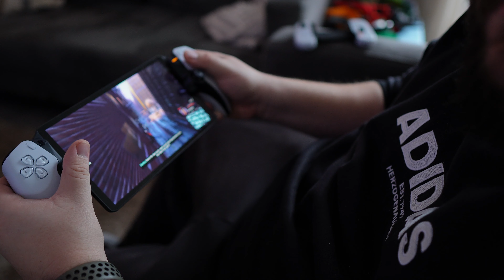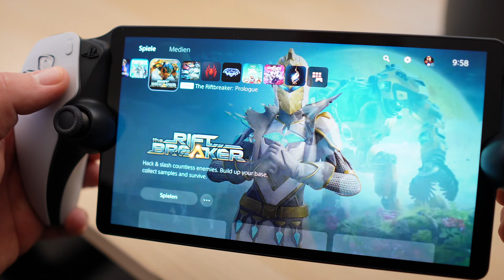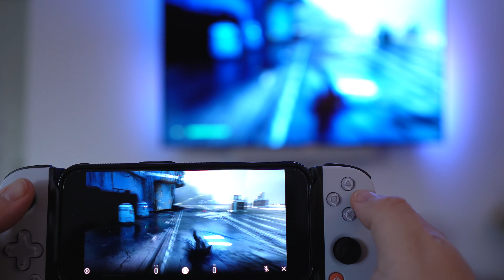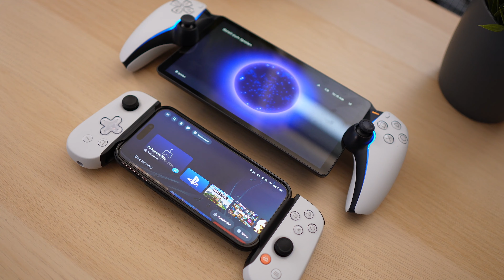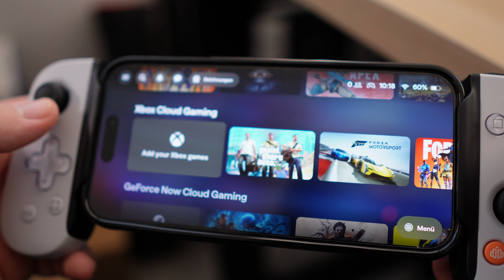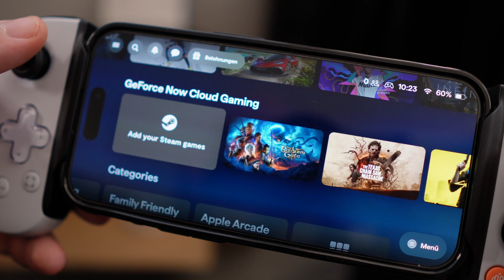Playstation Portal vs Backbone One (2nd Gen) - Wer macht das Rennen?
Hier findet ihr alle Produkte aus dem Video:
Playstation Portal
Backbone One (2nd Gen)
Backhone One (Alte Version mit Lightning)
Backbone One (Alte Version mit USB-C)
Backbone One Tasche

(Alle Patreons bekommen den 3D Druck kostenlos von mir)

Höre jede Woche eine neue Folge vom Techpool Podcast mit den Neuigkeiten aus der Technikwelt, Reviews und vielem mehr:

Und in jeder Podcast App. Suche da einfach nach "Techpool Podcast"